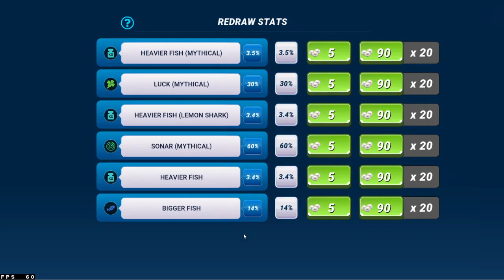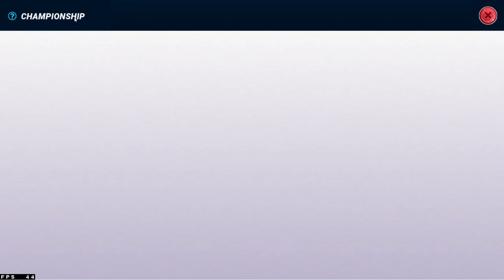Fishing Clash 2022 - LV.190 gameplay skirmish DE noranha